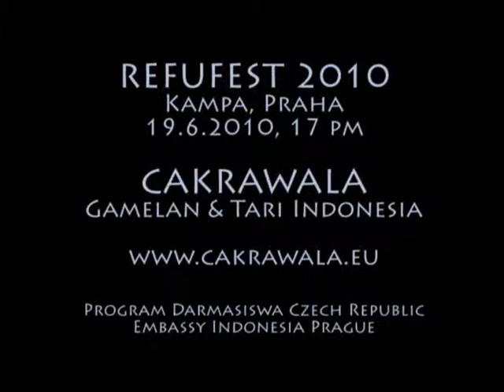cakrawala refufest 2010.wmv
Refufest 2010, Kampa - Praha 1, 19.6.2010 v 17pm, záznam z úvodního vystoupení skupiny CAKRAWALA Indonesia, bývalých studentů programu Darmasiswa Czech Republik. Gamelan a tari Bali, Indonesia